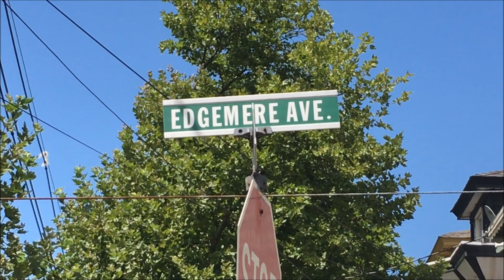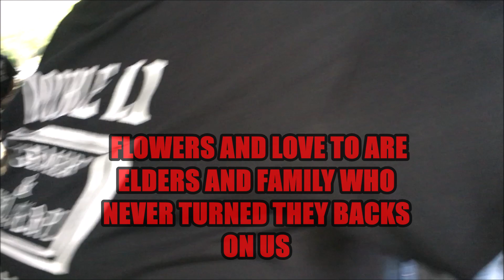LANKA LANK UNCUT 1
STAY UPDATED FOR NEXT YEAR DATES , TIMES FOR PART 2